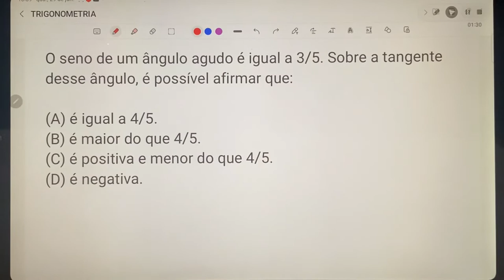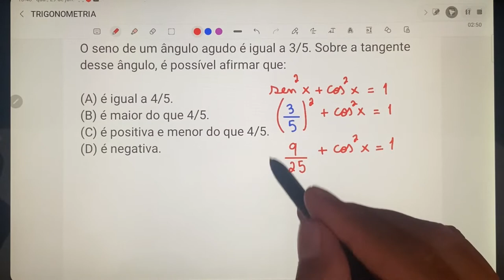TRIGONOMETRIA | CONCURSO PARA PROFESSOR SUBSTITUTO DE FORTALEZA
Fala galera, nesse vídeo eu resolvo uma questão do concurso para professor substituto de Fortaleza

O seno de um ângulo agudo é igual a 3/5. Sobre a tangente desse ângulo, é possível afirmar que:
(A) é igual a 4/5.
(B) é maior do que 4/5.
(D) é negativa.